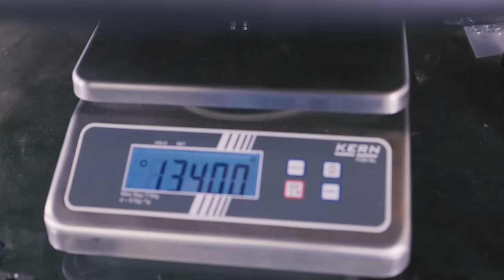Cadex Tri Bike 2023 I Kristian Blummenfelt I SUB 7 World Record I World Champion 70.3 2022 I Giant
For this Dream Build / Probike Build we visited Giant Germany. Andreas Wolny who assembles the Cadex Tri Bike in this video  is for many years at Giant responsible for the technical support of professional teams and individual top athletes. Andreas Wolny led the development of the Cadex Tri. In this video he assembles a Cadex Tri for Kristian Blummenfelt, of course in special custom paint  just for the ironman world record holder.

The Cadex Tri Bike is a no-compromise triathlon machine. The radical monocoque construction opens up a new level of aero efficiency. Every tube, every angle and all components are designed and matched to achieve best aerodynamic performance.
Both nutrition and fluid can be stowed and accessed in the down tube without leaving the optimal riding position. The large volume hydration reservoir in the upper part of the down tube is connected to an extended drinking tube in the stem.

So that every athlete finds its ideal seat position and can achieve maximum performance on long distances the Giant Cadex Tri offers countless adjustment options that can be implemented quickly and easily.

Kristian Blummenfelt:
Olympic Champion Tokyo 2021
Ironman World Champion 2021
Ironman World Champion 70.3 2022
Winner SUB 7 Projekt (IROMAN distance under 7 hours)
Kristian Blummenfelt has been deep involved in the development of the Cadex Tri. He used the Cadex tri when he won the 70.3 World Championship 2022 as well as when he won the SUB 7 project.

Frame CADEX Tri 1607,5g
Fork CADEX Tri Aero Dual Crown 910,5g
Axles (front & rear) CADEX  104g
Der. hanger CADEX 31,5g
Headset CADEX 210g
Spacer CADEX 351g
Armrest CADEX x Sync Ergonomics 304,5g
Extensions CADEX x Sync Ergonomics 212,5g
Bar CADEX 237,5g
Bento Box CADEX 126g
Hydration System 1,2l 144,5g
Toolbox inkl. Tirelever, tool & co2 pump 259g
Frame Parts Front Cover 135,5g
Seatpost ikl. Clamp CADEX Tri Aero 315g
Saddle Giant Triathlon 267g

Front wheel Cadex 4-Spoke Aero Disc tubeless 851g
Rear wheel Cadex Aero Disc tubeless Discbrake 1154g
Tires Cadex Aero 25mm 372g
Pedals Shimano Dura Ace 233,5g
cutoffs chain, brake hose, hydration hose -190g

total:  10.019,5g

Für dieses Dream Build / Probike Build besuchten wir Giant Deutschland. Andreas Wolny der das Fahrrad in diesem Video montiert bei Giant ist seit vielen Jahren bei Giant zuständig für die technische Betreuung der Profi Teams und einzelner Top Athleten. Andreas Wolny leitete die Entwicklung des Cades Tri. In diesem Video baut er ein Cadex Tri für Kristian Blummenfelt auf, natürlich in Sonderlackierung nur für den Ironman Weltrekordhalter.

Das Cadex Tri Bike ist eine kompromisslose Triathlonmaschine. Die radikale Monocoque Konstruktion eröffnet ein neues Level der Aero Effizienz. Jedes Rohr und jeder Winkel alle Bauteile sind so konstruiert und aufeinander abgestimmt, dass best aerodynamische Leistung erzielt wird.
Im Unterrohr kann sowohl Ernährung wie auch Flüssigkeit verstaut und erreicht werden ohne die optimale Fahrposition zu verlassen. Der großvolumige Trinkbehälter im oberen Teil des Unterrohr ist mit einem verlängerten Trinkschlauch im Vorbau verbunden.

Damit jeder Athlet seine Optimale Sitzposition findet und auf lange Distanzen maximale Leistung erzielen kann bietet das Giant Cadex Tri  unzählige Anpassungsmöglichkeiten die schnell und einfach umgesetzt werden können.

Kristian Blummenfelt:
Winner SUB 7 Projekt (IROMAN Distanz unter 7 Stunden)
Kristian Blummenfelt ist maßgeblich an der Entwicklung des Cadex Tri beteiligt, er nutzte das Cadex Tri beim Sieg beim SUB 7 Projekt sowie auch bei der Ironman 70.3 Weltmeisterschaft 2022.

Weight: 0:28
Bike Build: 2:13
Final Weight: 21:32
Final Bike: 21:50